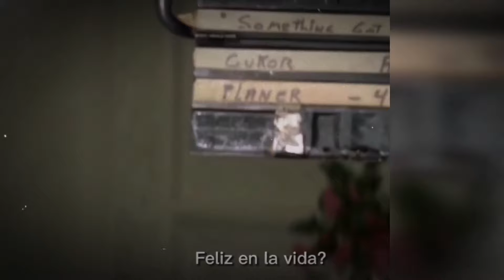45 Worst Alcoholics in Hollywood History, my definitive list...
Alcohol might help one forget some of their sorrows, but it can also become the reason for one’s downfall. Even though alcohol is poison, drinking problems have never been uncommon when it comes to Hollywood stars!

While some of these actors faced health issues, others paid the price with their lives.

These are all the Hollywood celebrities who battled with alcoholism.